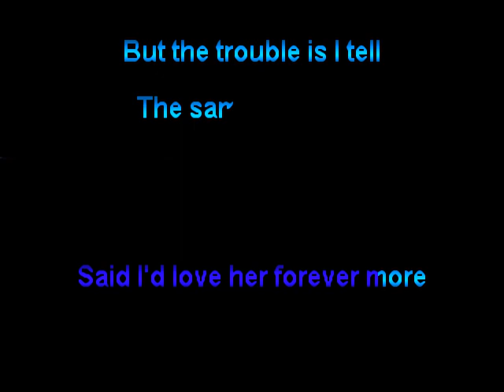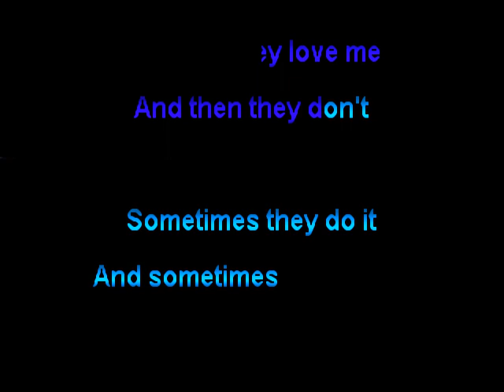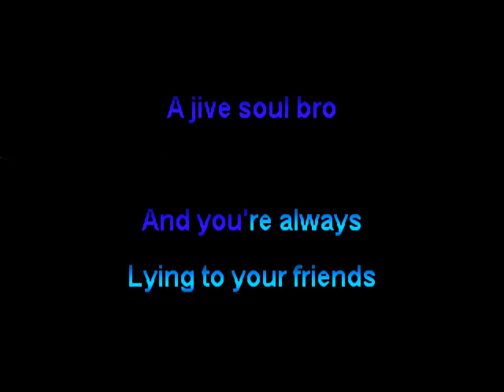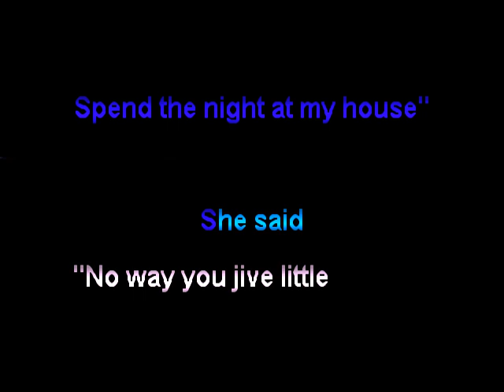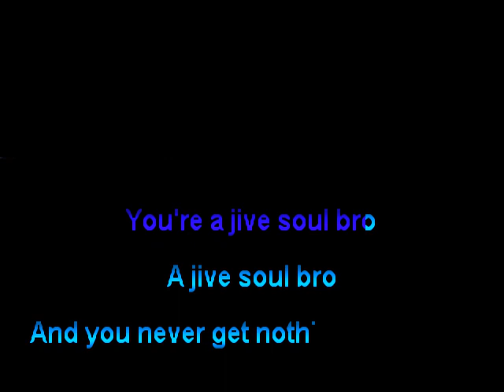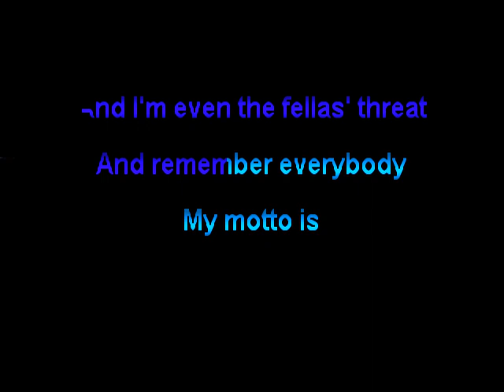Slick - Jive Soul Bro (Karaoke)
Original song (c) 1987 - David Wolff, Vernie "Butch" Taylor and Jeff Batter
Originally performed by Slick